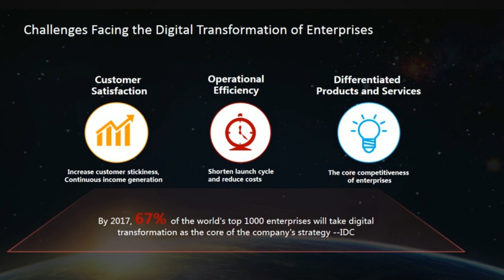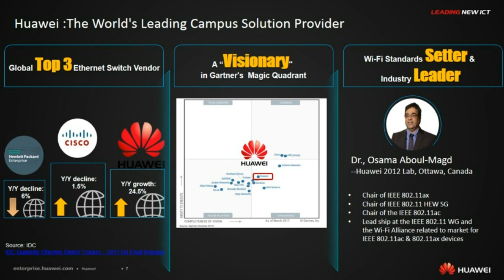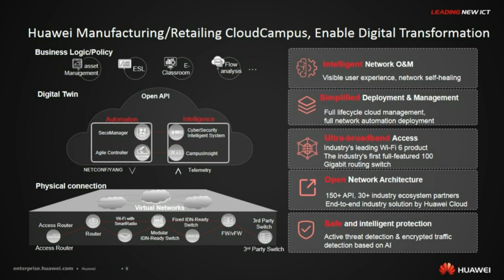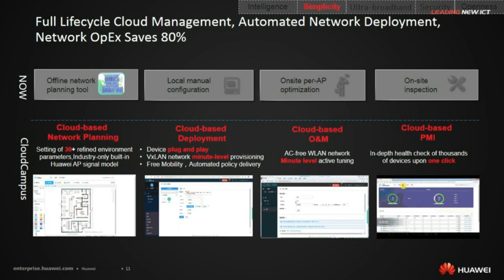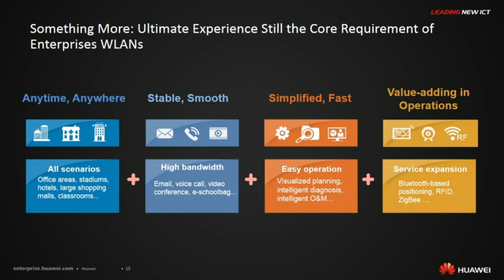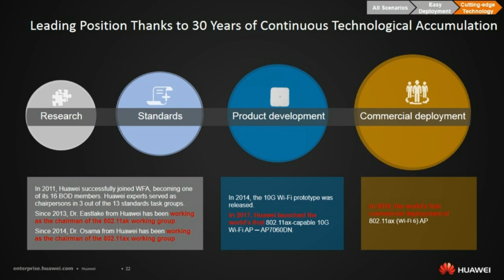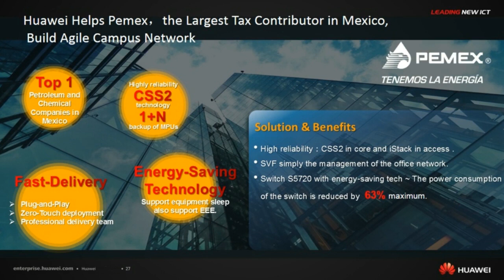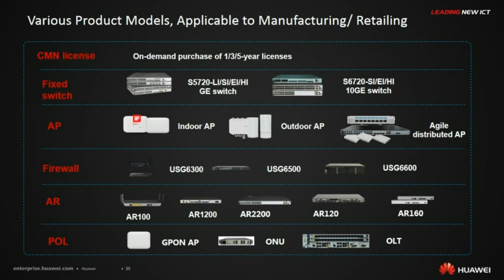Webinar (Spanish): Building Efficient Campus Networks to Drive Business Innovations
This webinar is in Spanish
Huawei’s CloudCampus solution builds on mobility and cloud applications, delivers better service experience for customers, and innovates business models tailored to retail and manufacturing industries.